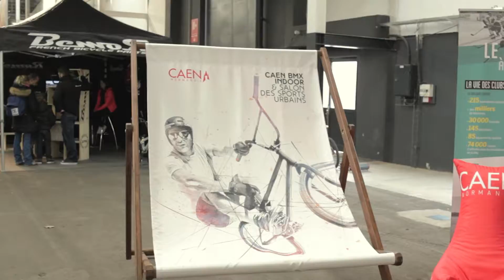Bmx Indoor Caen 2017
Ma petite compile du Bmx Indoor de Caen 2017 et de ce que j'ai appelé le Under Bmx Indoor.

Merci pour ce week-end ce fut une belle journée et une belle déouverte .

Matériel :
Dji phantom3 advanced : utilisé comme stabilisateur ( pas le droit de voler)
Canon 5D Marck 2 et 60D .
Optique : 35 mm Samyang 1.5 T et 100 mm 2.8 canon
 tourné avec un ring et un slider pour quelques plans .

Merci à Jonathan
à ma fille Océane qui m'a aidé pendant tous le week-end.

Je remerci tous les participants que je ne peux nommer et les bénévoles .